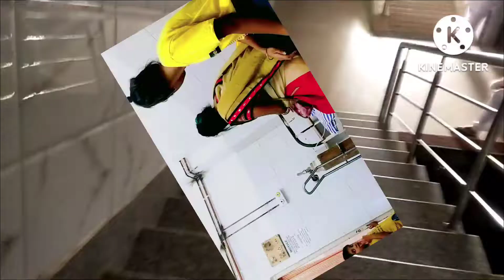dekhiae Ghar 😥mein sab ka tabiyat kharab hai pata nahin kiska najar🤧🤒🤕 lag gaya hai Ham logon ko